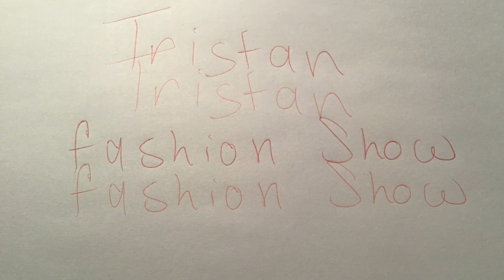Runways remix w Tristan from Akira